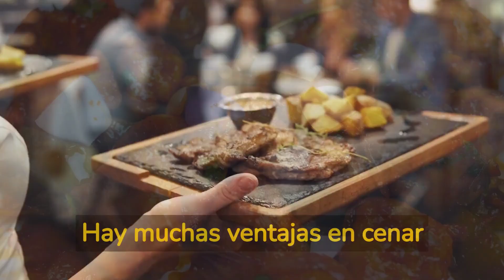Cena Semanal Saludable - Miércoles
@Monty.57 ¡Hola! En este canal encontrarás una serie de videos dedicados a proporcionarte un menú saludable para toda la semana, separado por desayunos, almuerzos y cenas. En la primera semana, te mostraremos deliciosas opciones de desayunos saludables para que puedas comenzar el día de manera nutritiva y energética. En la segunda semana, te enseñaremos recetas de almuerzos saludables para llevar contigo al trabajo o para disfrutar en casa. Finalmente, en la tercera semana, te proporcionaremos opciones de cenas saludables para que puedas terminar el día con una cena deliciosa y nutritiva. Con estos ejemplos que veras en los vídeos, puedes combinarlos de formas diferentes y crear tus propios menús saludables.
 Nuestro objetivo es ayudarte a mejorar tu alimentación y llevar una vida más sana. Todas nuestras recetas son fáciles de preparar, deliciosas y nutritivas.